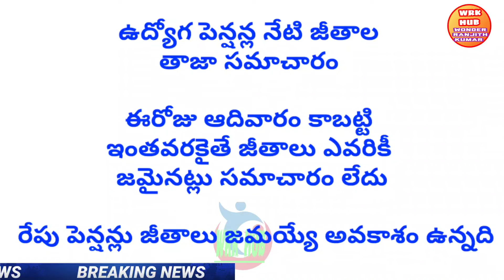ఉద్యోగ పెన్షనర్లకి నేటి జీతాలు జమ సమచారం/01/09/2024#SALARIES